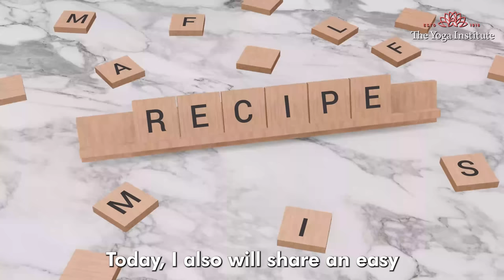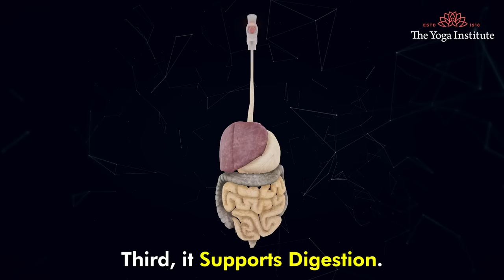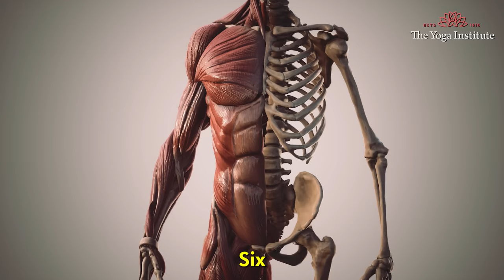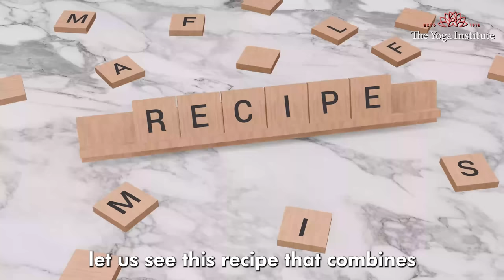Dates: The Natural Sweetener with Health Benefits | Balancing Doshas & Boosting Health | Dr. Hansaji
Today, we're about to embark on an exciting journey into the world of dates, or as we call them in Hindi, 'khajoor.' These tiny, natural sweet wonders have been adorning our recipes for generations, adding elegance and wholesome flavor to our dishes. But did you know that dates have a lot more to offer than just their delightful taste?

In this video, we're going to unveil the incredible benefits of incorporating dates into your daily routine. From Ayurvedic dosha balancing to energy-boosting qualities, from supporting digestion to heart and bone health benefits—dates are truly a treasure trove of goodness.

We'll guide you through the simple steps to create these nutritious and delightful snacks.